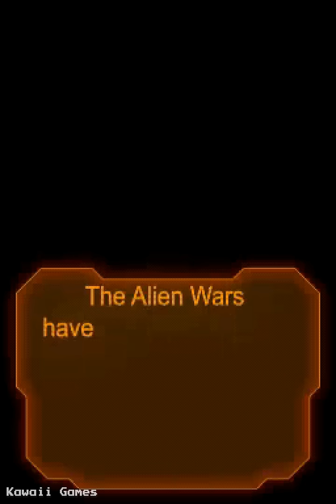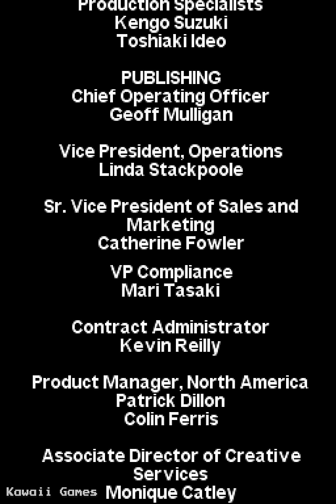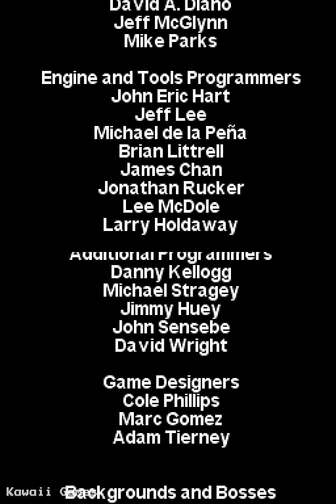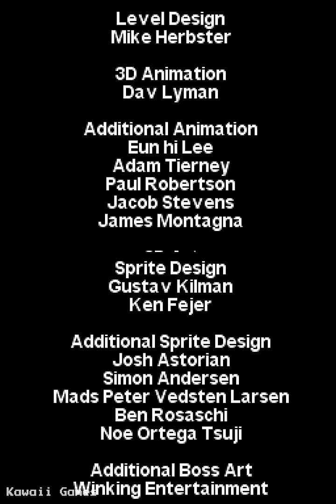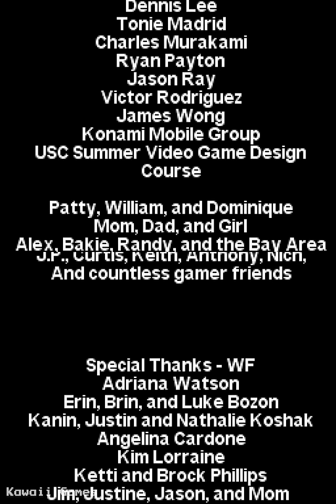Contra 4 | Nintendo DS | 4K60ᶠᵖˢ UHD🔴 | Longplay Walkthrough Playthrough Full Movie Game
Contra 4 Walkthrough Gameplay Longplay Part 1 includes the Intro, Review, Campaign Mission, Full Game of Contra 4 Single Player No Commentary Story Campaign for Nintendo DS. Contra 4 full game also available on following systems/consoles/platforms: Nintendo DS, mobile phone

Contra 4
Developer: WayForward Technologies
Publisher: Konami Digital Entertainment
Platform: Nintendo DS
Release: 2007